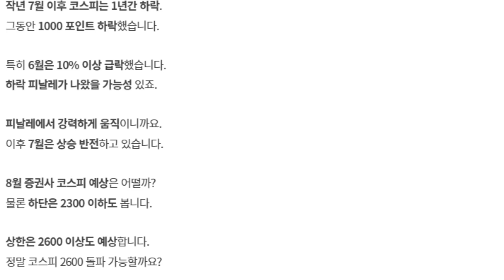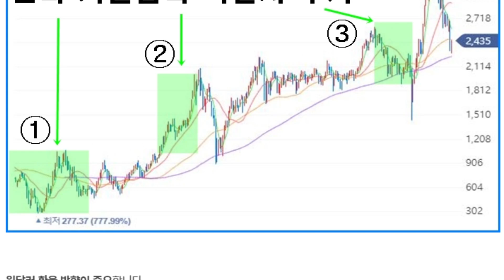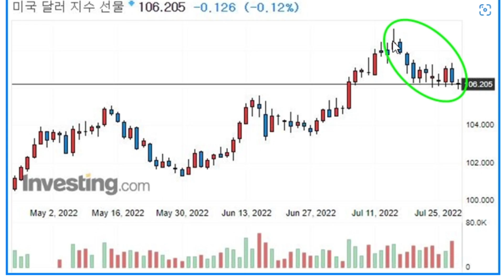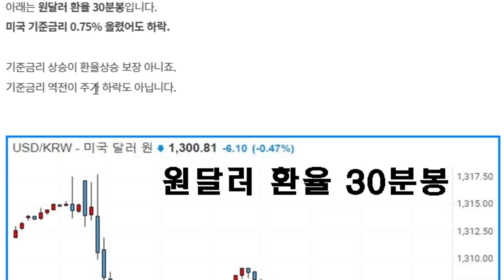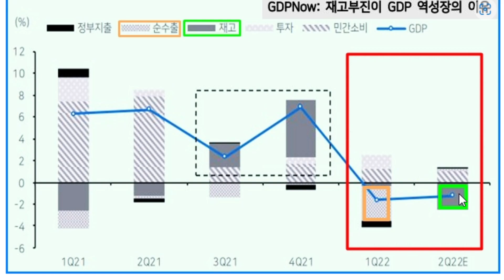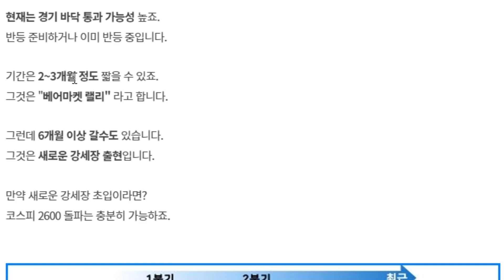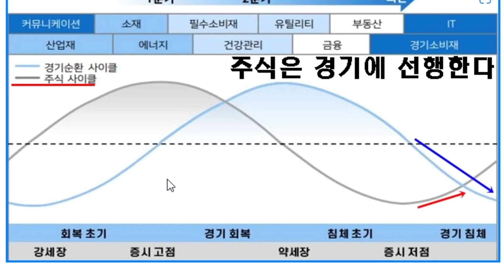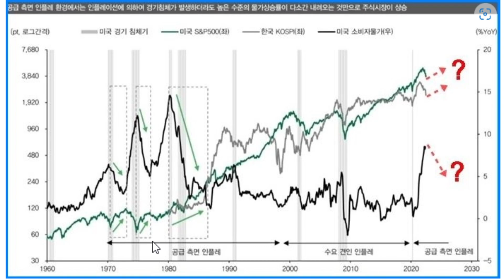미국 금리인상에도 코스피 2600 가능할까?